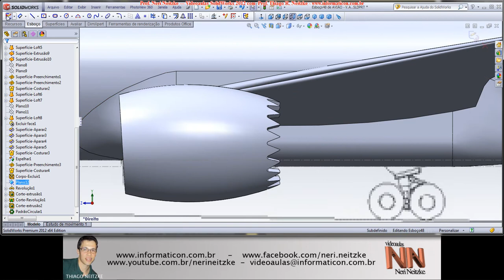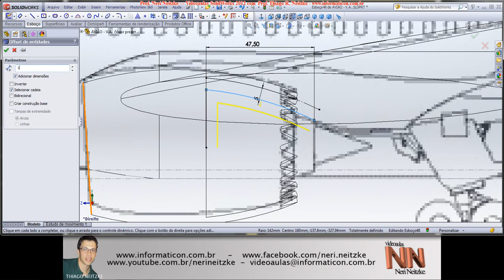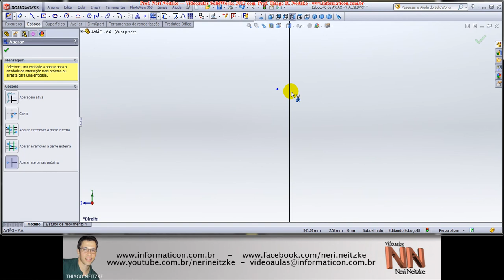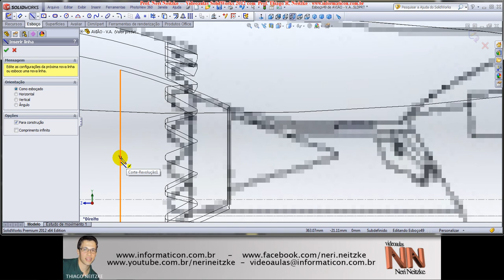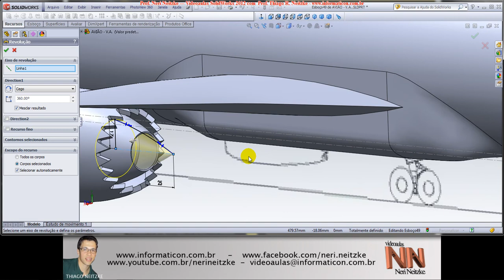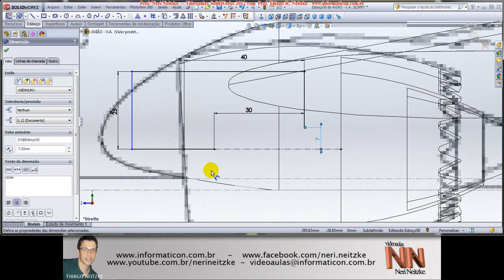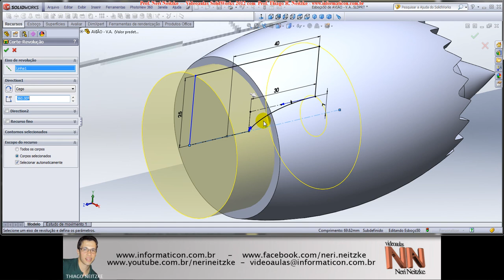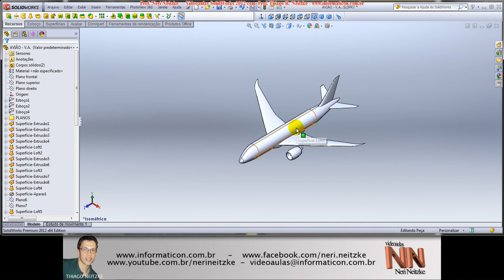130 - SOLIDWORKS 2012 - Modelamento Avião - Parte 18